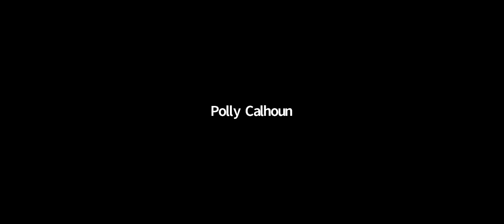Rational Security: The "Ask Us Anything Live" Edition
A live taping on Zoom of the Rational Security podcast, recorded on May 13, 2020 with Shane Harris, Susan Hennessey, Benjamin Wittes, and Tamara Wittes, Sophia Yan, and a live audience of 250 of their closest friends.